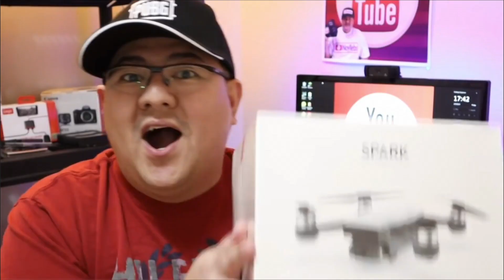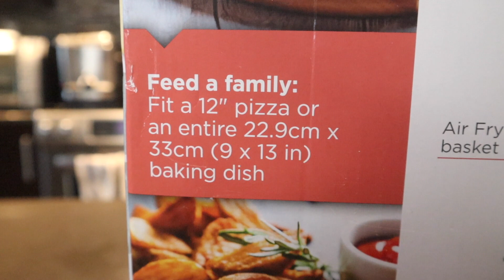BLACK+DECKER AIR FRYER TOASTER OVEN I UNBOXING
BLACK AND DECKER AIR FRYER